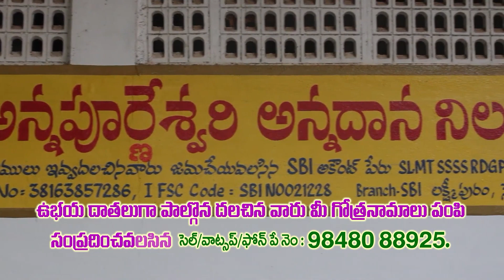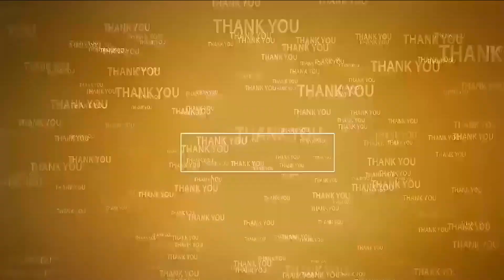తెలుగుదేశం పార్టీకి కార్యకర్తలే బలం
- మాజీ ఎమ్మెల్యే బొల్లినేని
- ఉద‌య‌గిరిలో భ‌విష్య‌త్‌కు బాబు భ‌రోసా కార్య‌క్ర‌మం